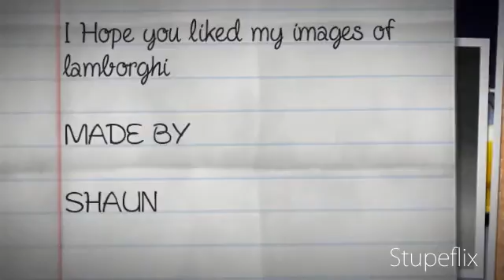My Edited Video